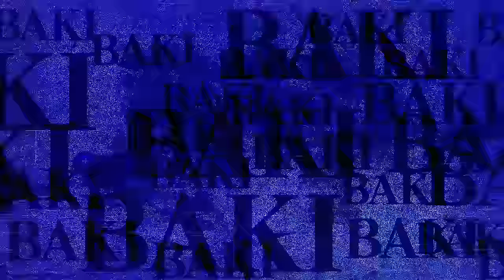CA$PR X EVIL PIMP - KILLA$ ON THE PROWL (prod. 6EXTERMINATION)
CA$PR X EVIL PIMP 'KILLA$ ON THE PROWL' | Produced by 6EXTERMINATION

Stream CA$PR X EVIL PIMP 'KILLA$ ON THE PROWL'

ANIME: Baki
AMV by TRASH 'Eulisses':

TRXSH GXNG
Anime Trash Trashgang Trashgxng HipHop Anime Music Video Edit Amv underground Trap Trapmetal Sad Lofi Baki The Grappler Yujioro Hanma Ca$pr Evil Pimp 6extermination